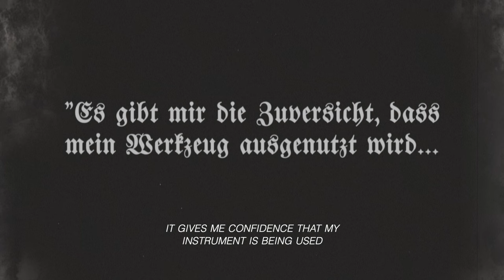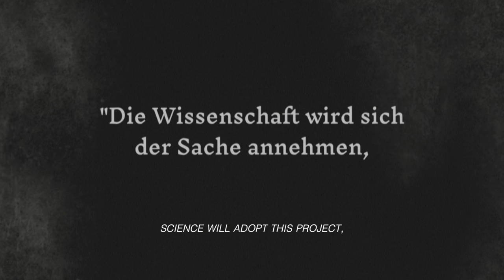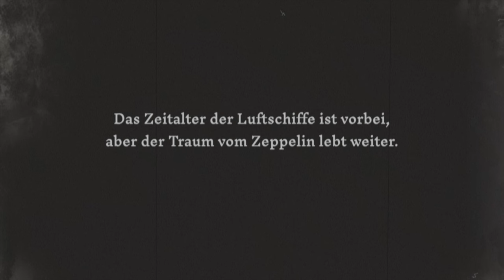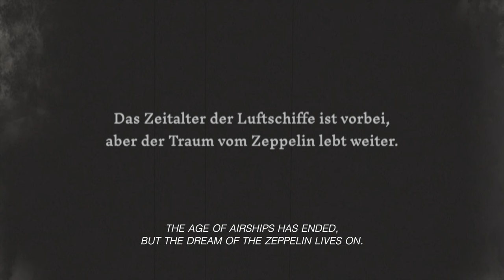Christopher Tin - Oh, the Humanity (Lyric Video) feat. Pene Pati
‘To Shiver The Sky’ Out Now

'Oh, the Humanity' is a miniature musical drama about the Golden Age of Airships, centered around the writings of the pioneer of rigid airships and commercial aviation, Ferdinand von Zeppelin. The story is told in three parts: the first part (1900) centers around Count Zeppelin's invention of the Zeppelin rigid airship as a vehicle for peaceful interaction, passenger transport, and the exchange of scientific and technical ideas between nations. The second part (1915), an instrumental chromatic fugue, deals with the perversion of that dream, as his invention is used by the German military to drop bombs on London during WWI. The third and final chapter (1937) recounts the Hindenburg Disaster; one of the most iconic disasters of aviation history, and the event that signaled the end of the Golden Age of Airships. The piece ends with a distant chorus humming the theme from "Sogno di Volare" ("The Dream of Flight")--a reminder that even after tragic failure, humanity must raise itself from the ashes and continue on its quest to claim its place among the stars.

The ongoing dilemma of aviation technology being coopted by the military is a recurring theme in 'To Shiver the Sky', and is repeated in the subsequent movements "Become Death" and "We Choose to Go to the Moon". The latter in particular echoes the words of Ferdinand von Zeppelin: President John F. Kennedy, in his stirring 1962 speech, declares America's intentions to be peaceful--that space should not be the next theatre of war, but should instead be filled with instruments of science and peace.

The typography used in this lyric video consists of two principal typeface families: Franktur and Antiqua. The rise of nationalism in late 19th-century/early 20th-century Germany prompted an ideological debate over what type of lettering was most appropriate for the rise of a new German consciousness. Proponents of Fraktur (see "Oh, the Humanity!" at 0:00) considered it more suitable to the depth and sobriety of Germanic values, and equated it with German Gothicism in the arts and architecture. Proponents for Antiqua (including Adolf Hitler himself) considered the Latin-originated Antiqua typeface to be more suitable to a modern era "of steel and iron, glass and concrete, of womanly beauty and manly strength."

"Oh, the Humanity" is sung by tenor Pene Pati with the backing of the Royal Opera Chorus (conducted by William Spaulding). The Royal Philharmonic Orchestra is once again conducted by me, and Anna Lapwood plays organ on key dramatic moments.

Video Credits:
Director and Producer: Gabriel Majou
Silent Film Title Backgrounds: Farrin N. Abbott

Last but not least, our immense thank you to all backers who participated in Christopher's Kickstarter. You all made this record a reality!